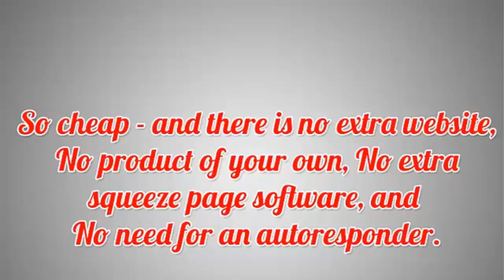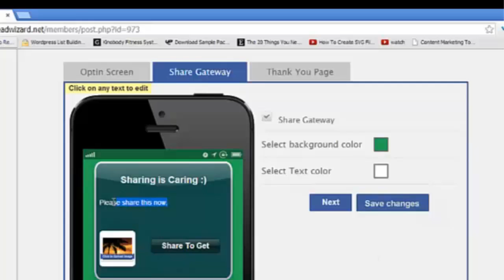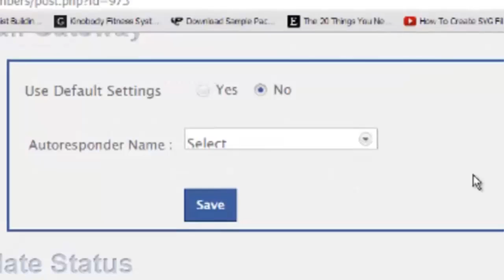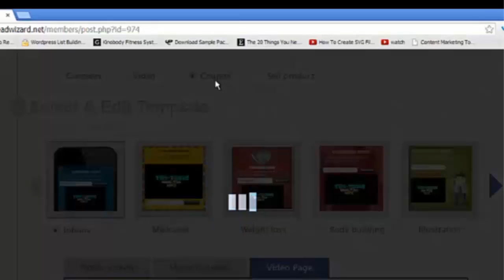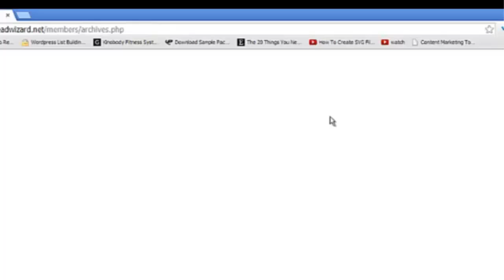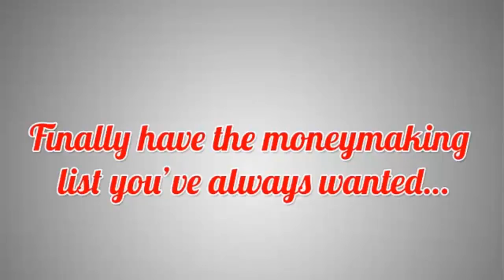Social Lead Wizard | Social Lead Wizard Review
The Social Lead Wizard is often a Software that helps you about Facebook Marketing and that advertises your squeeze pages directly within your customers NewsFeed. You easily choose one of their built-in, high converting templates, enter your "call-to-action" striking post... it's easy.

While using the popularity of social media sites like Facebook, Twitter and LinkedIn, Indeed, it isn't surprising to find Web marketers and companies scrambling to figure out ways to generate more leads for companies through social websites.

But could you really generate leads using social websites? Most marketers say that one could. In accordance with a survey by Wishpond, 77% of consumer marketers say they found no less than one customer on Facebook. Meanwhile, 83% with the marketers surveyed stated that Facebook is essential or perhaps very important thus to their business.

As for the other social media sites, 34% of those surveyed said they generated leads through Twitter, while around 20% said that they closed a deal through that micro blogging site.
Before a good social media, websites found new customers by ranking their websites on Google through Search engine ranking or SEO. All that has changed, however, and right now it's almost required for businesses to get a presence on Facebook, Twitter or LinkedIn.

And Social Lead Wizard is the foremost lead for you, If you want to make more and more money with social media sites then you need to have Social Lead Wizard RIGHT NOW ...And Let's Do it